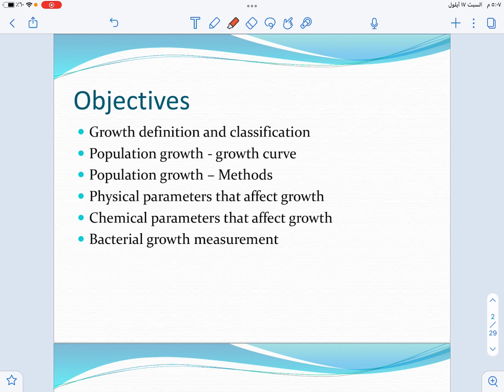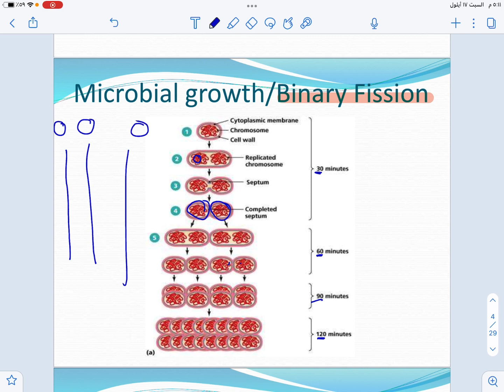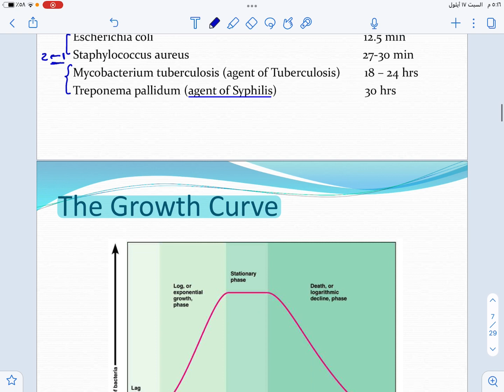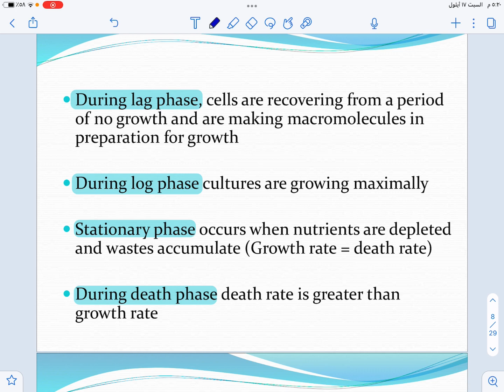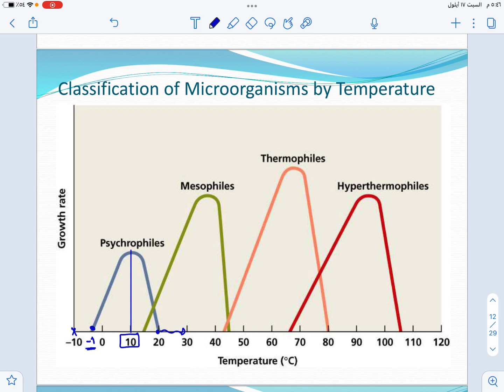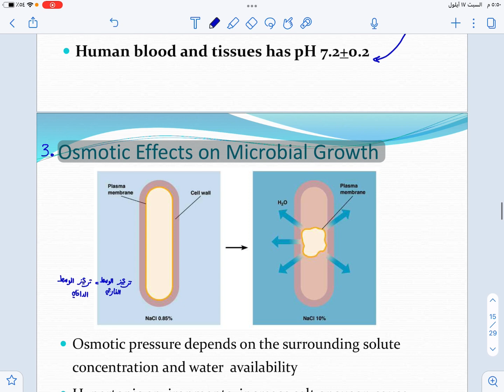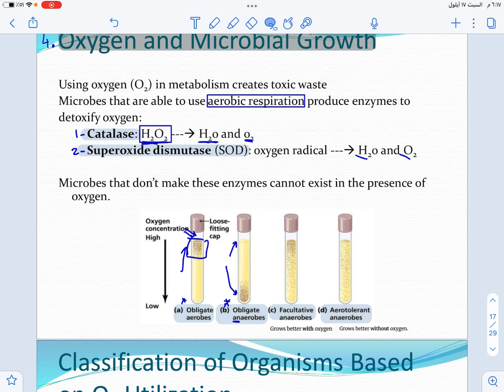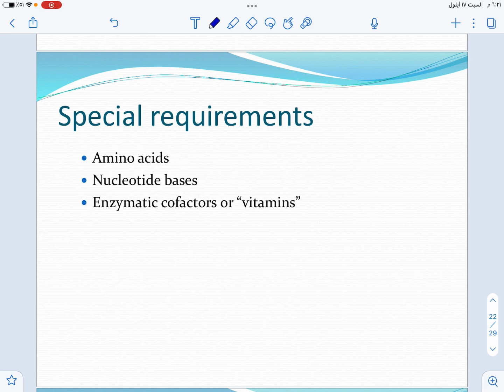Lect 3 part 1